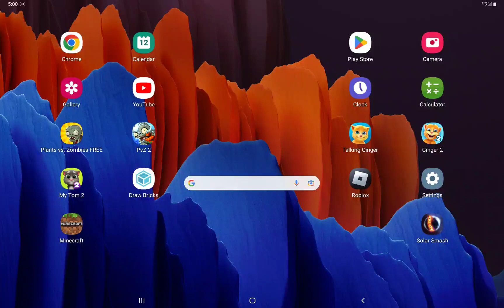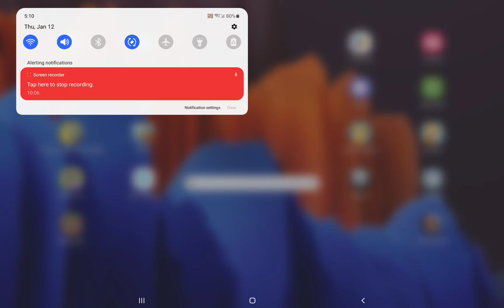Playing Minecraft Part 42